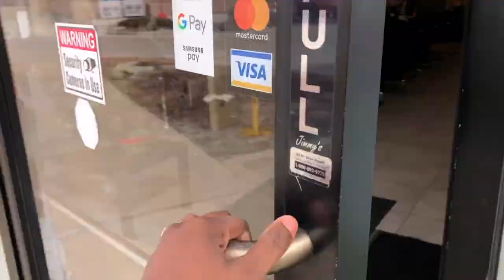I Met Ella Mai?!?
Come along with us as we prepare to attend an Ella Mai concert. We had so much fun at the Ella Mai concert, so we decided to share our experience with you! In the comments down below tel us your favorite Ella Mai song!

Please check back weekly for new and exciting videos! Welcome to the Kompany, and don't forget to keep shining bright like a Diamond!